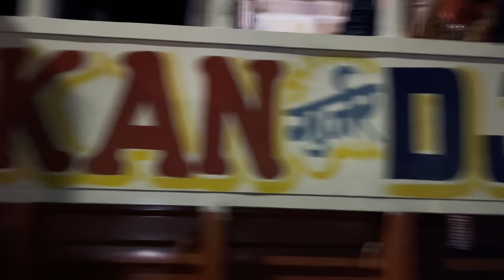Dhadkan dj vs maharaja dj competition bala ji yatra 2024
धड़कन डिजे vs महाराजा डिजे कम्पटिशन बाला जी यात्रा 2024